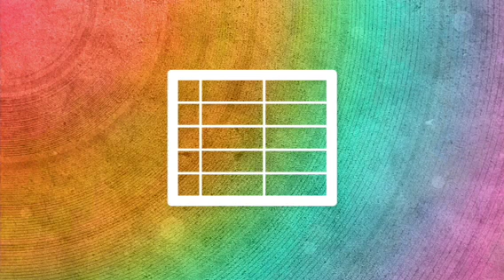Will Matsuoka's Stata Blog Introduction